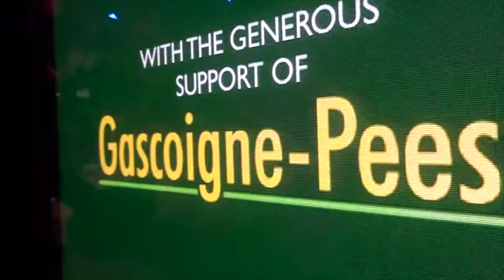Battle of the Bands Concert 2nd Half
2nd Half of the Battle of the Bands live music event held in February 2015 at ACS International school Cobham featuring:

Jack Valliers
Endles Sound
In the Atlantic